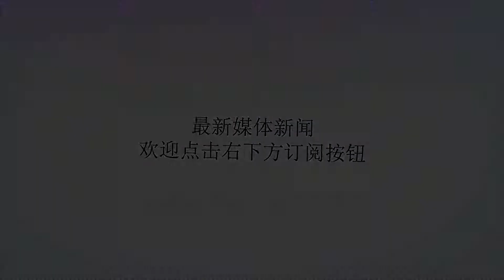四川游客亲历龙目岛7级地震:震感比肩5.12的都江堰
谢谢！“当时刚吃完东西，正要买果汁，突然剧烈摇晃。大家都开始往空地上跑。”6日中午，罗女士一行人已平安到达龙目国际机场，即将踏上归程，回忆起20个小时前地震时的场景，她仍然心有余悸，“混乱中我被推倒，膝盖和手都摔破了，鞋子也掉了。要不是我老公一把把我抓起来，可能我就被马踩到了。”当晚，罗女士夫妇担心海啸，找到了所有同伴后，回酒店拿了必备的行李，开始往山上转移。“一直在山上呆到12点左右，余震不断，很冷。后来我和老公回酒店拿了被子，回山上住了一晚，今天早上才从山上撤离的。”地震发生后，罗女士一行人立刻订了回程机票。6日上午，8人到码头准备乘船前往龙目岛，从龙目岛坐飞机回国时，发现码头停泊的船只很少。当地导游张琦在此前接受封面新闻记者采访时也证实，吉利岛车船联运基本瘫痪，岛上码头多人滞留。“机场全是人，几乎是爆满了。”6日下午1点过，罗女士一行中，4人顺利到达龙目国际机场，开始值机准备回国，他们的团队中，仍有4名朋友需要继续等待后续航班。截止记者发稿时止，龙目岛7级强震已经造成91人死亡，另有数百人受伤，数以千计的建筑物在地震中受损。地震发生后，印尼气象、气候和地球物理局发布了海啸预警，但在发布后2小时解除预警。现在大约还有200人左右的中国游客滞留龙目岛，目前龙目岛和巴厘岛两处机场仍在正常运转。近期巴厘岛、龙目岛等小努沙登加拉群岛周围地壳运动活跃，地震频繁。驻登巴萨总领馆提醒中国游客注意安全提示，了解和掌握地震紧急自救知识，切勿攀登林贾尼火山，远离阿贡火山附近区域。关注天气海况。珍视生命，安全第一。印尼报警电话：+62-110，医疗急救电话：+62-118；巴厘岛旅游报警及求助电话：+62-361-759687巴厘省警署服务中心电话（24小时）：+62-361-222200驻登巴萨总领馆领事保护应急电话：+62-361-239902；外交部全球领事保护与服务应急呼叫中心热线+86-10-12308，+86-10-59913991。